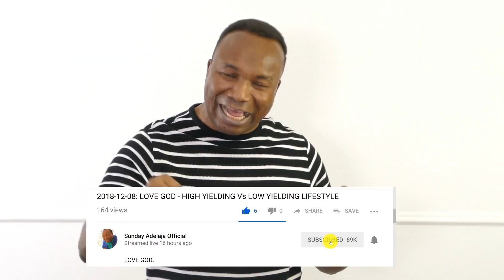My Warning To Nigerians About Fake Pastors Who Use Witchcraft